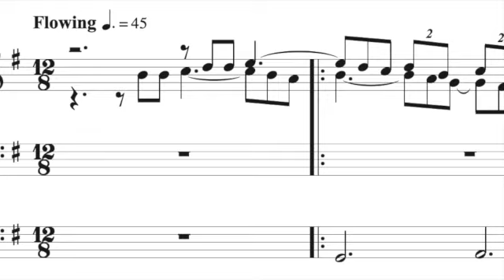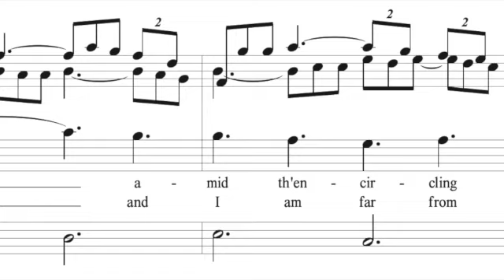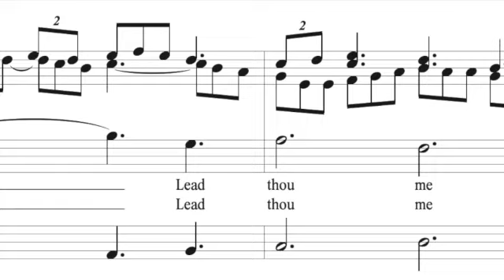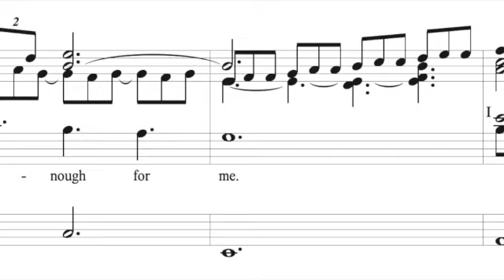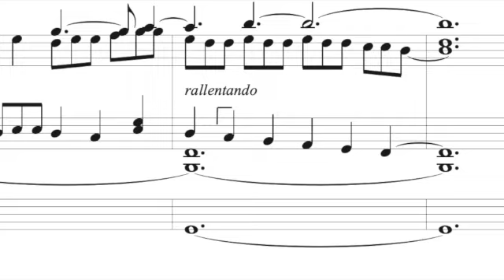Lead, Kindly Light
A setting for organ by Jane Flynn